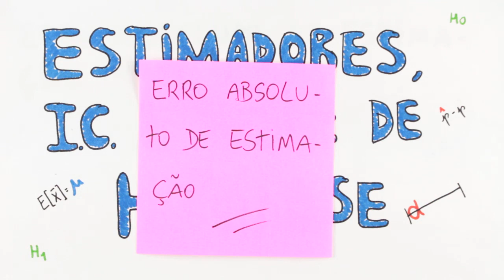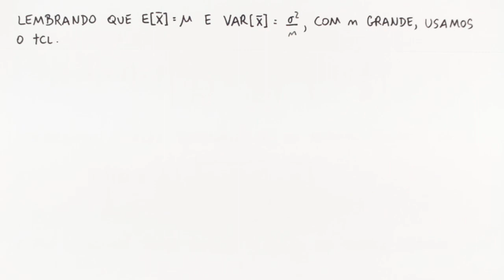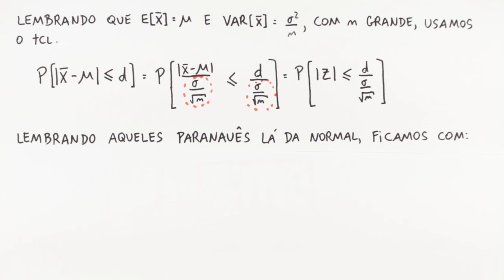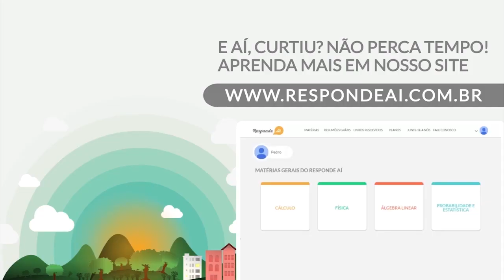Estimadores e Intervalo de Confiança - Erro Absoluto de Estimação